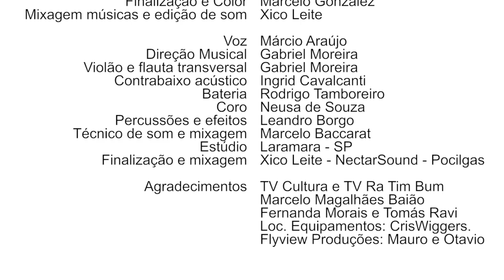Márcio Araújo - Guarda-Roupa de Histórias (videoclipe)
Música – GUARDA-ROUPA DE HISTÓRIAS
Autores – Tato Fischer e Márcio Araújo
Album – Estrepolias
Intérprete – Márcio Araújo

Diretor - João Solda
Roteiristas - João Solda e Márcio Araújo
Produção Executivo - Juan Alberto Gomez
Direção de Fotografia - Newton Leitão
Câmera - Walter Marinho
Eletricista - Ailton, Filho e Neto
Assistentes Técnicos - Marco Aurélio e Rodrigo Amorim
Assistente de direção - Vinícius Fae
Direção de Arte, Figurinos e cenários - Fernanda Morais e Márcio Araújo
Bonecos - Márcio Araújo
Maquiagem - Glauber Santasofia
Manipuladores de roupas - Clayton Bonardi e Débora Vivan
Edição - João Solda
Finalização e Color - Marcelo Gonzalez
Mixagem músicas e edição de som - Xico Leite

Músicos:
Márcio Araújo (voz)
Neusa de Souza (coros)
Gabriel Moreira (direção musical, violão e flauta transversal)
Rodrigo Tamboreiro (bateria)
Ingrid Cavalcanti (contrabaixo acústico)
Leandro Borgo (percussões e efeitos)
Técnico de som e mixagem: Marcelo Baccarat
Estúdio: Laramara (SP)
Finalização e mixagem: Xico Leite (Nectar Sound – Sede Pocilgas)

Clipes gravados na Sede da Pocilgas & Cia nos dias 31/07 e 01/08/2018, Largo do Arouche, São Paulo, Brasil.

Agradecimentos
TV Cultura e TV Ra Tim Bum
Marcelo Magalhães Baião
Fernanda Morais e Tomás Ravi
Locadora de Equipamentos - Cris Wiggers